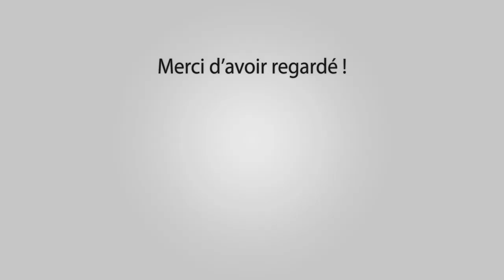VALLABREGUES Bandido 16-06-2017 🐮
Manade Lescot

Outro : YLLiBzify